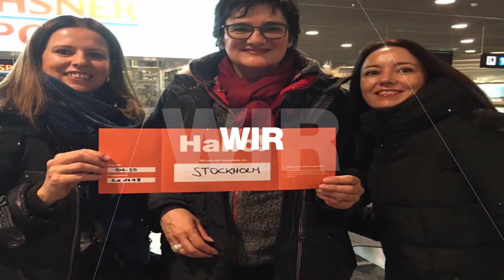2 Jahre surp.travel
Schon zwei Jahre ist es her, als surp.travel (damals surp.ch) ins Leben gerufen wurde. Bis heute haben sich bereits über 2’000 Leute auf eine Überraschungsreise gewagt.

Wir möchten uns herzlich bei allen surpcitytrip-Reisenden bedanken und freuen uns, euch auch in Zukunft von Neuem zu überraschen!